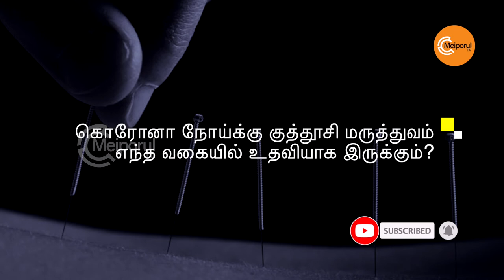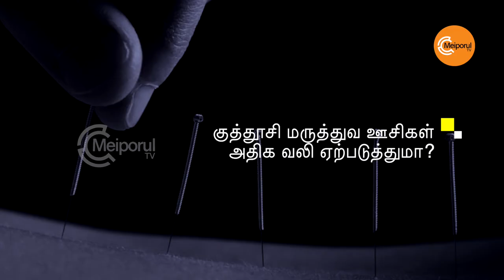அக்குபங்சர் இயற்கைவழி நோய் எதிர்ப்பு முறைகள் Acupuncture, Tamil food habit For Immune System Corona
Acupuncture, Tamil food habit For Immune System Corona